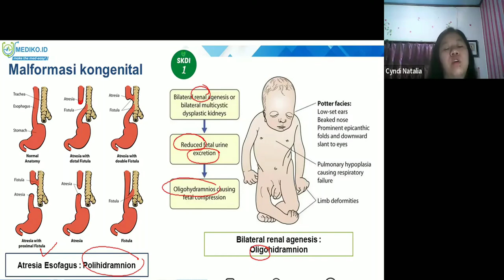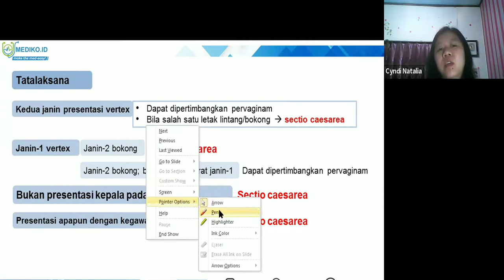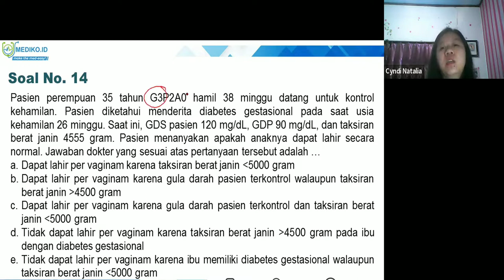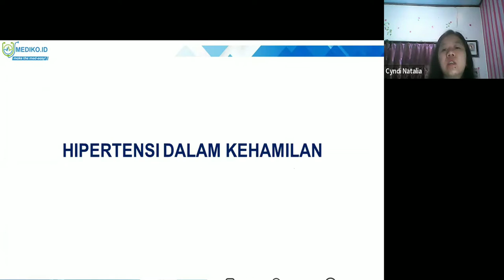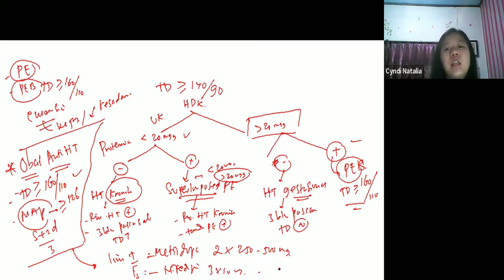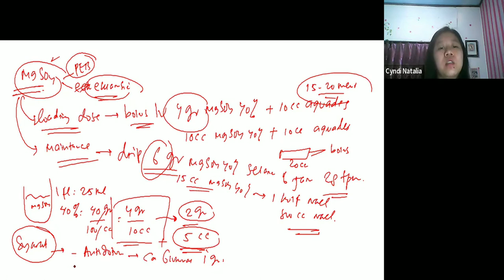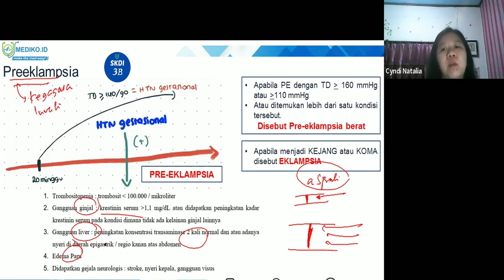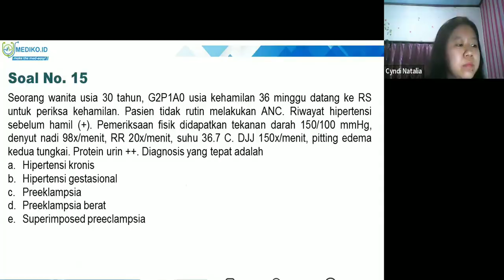#7 Bimbingan UKMPPD Obgyn (Obstetri / Kehamilan & Ginekologi) - Materi Kedokteran dan Kesehatan